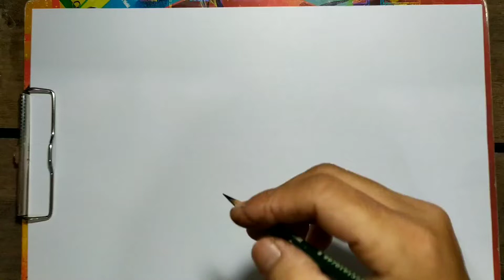How to draw butterfly step by step (menggambar kupu kupu cantik)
Coba gambar kupu kupu tiga dimensi.semoga terhibur teman